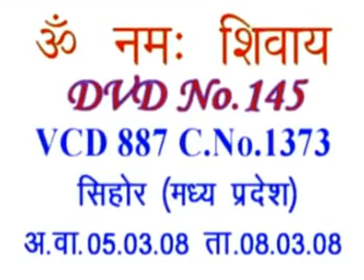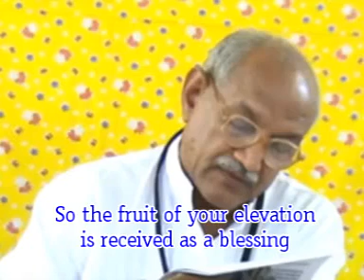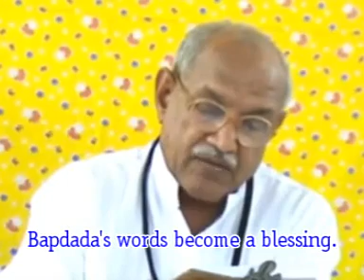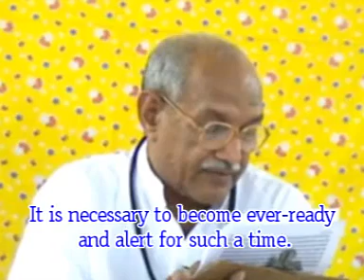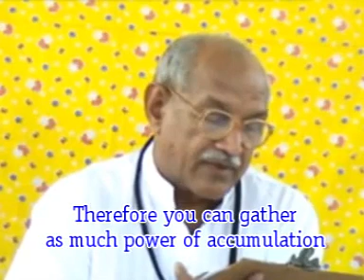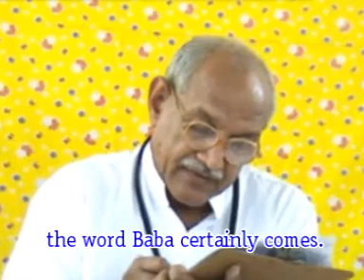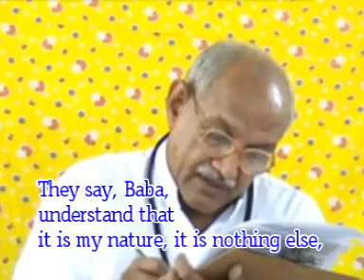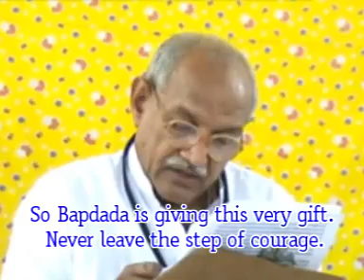English Translation of VCD 887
Do you want to listen to a recent Avyakt Vani or a Murli? (The students replied: a recent one Baba.) The recent Avyakt Vani? Om Shanti. Avyakt Vani dated 5th March 2008. The heading given is, ‘Accumulate the power of silence and good deeds in the bank of the Confluence Age. Transform the feeling of ‘Me’ with the mantra of “Shiva’. Today, Bapdada can see the love of the children from everywhere. All of you have also come here on the aircraft of love. This aircraft of love very easily takes you to the loved one. The loved one comes very close. Bapdada can see that, today, especially the souls merged in love (loveleen) are swinging in Godly love. Bapdada too is engulfed in the love of the children from everywhere. This Godly love easily makes you bodiless, equal to the Father. It makes you stabilize in the avyakt stage, in the avyakt form, beyond the vyakt stage. Bapdada too is happy to see every child in the stage equal [to the Father]. Today all the children have come to celebrate Shivratri, Shivjayanti; the Father’s as well as their birthday. Even Bap Dada have come from their own abodes to celebrate the birthday of all of you children. This birthday of yours and the Father’s is the most amazing and lovely one in the entire cycle. In the entire cycle, the Supreme Soul doesn’t celebrate anyone’s birthday. The Soul celebrates the soul’s [birthday]. But the Supreme Soul celebrates this aloukik birthday of you souls. Together with that the specialty of this birth is even more aloukik that is not possible in the entire cycle. You might have never heard that the birthday of the Father and the children is on the same day. So, the importance of this birthday is also because you all are celebrating with the Father, the birthday of the Father and the children, on the same day. This birthday is called Shivjayanti as well as Shivratri. Therefore along with the birth, it is also a memorial of the task performed. It is the memorial of the disappearance of darkness and the spread of light. So you are the lucky souls who celebrate such an aloukik birthday with Bapdada. ….

Copyright :    AIVV